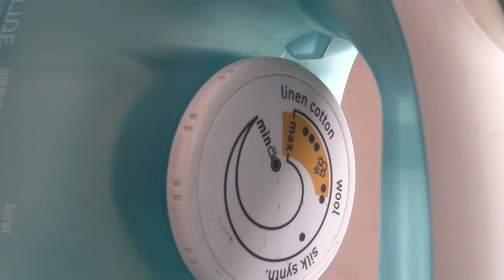How to erase wrinkles and folds - Leather Upholstery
On occasions, the leather hides come out from the tannery with wrinkles and folds in some areas.
It also happens that leather hides are wrongly packed by some suppliers. It is an error to wrap up a leather hide in two or more folds as if it were a package. Many folding marks would appear after disassembling the package. Perhaps if this leather is used on car seat as time goes by it would vanish. But if you need to recover door panels or dashboards these marks will not disappear. If you would stretch the leather anyways some shades would be left.
To not waste this material is necessary to recuperate it. As shown in the video a 'steam iron' is useful to erase those awful wrinkles and folds.
The hot steam works out as a softener and vanishes immediately not letting wet areas.
I hope you find this information useful!

Cesar